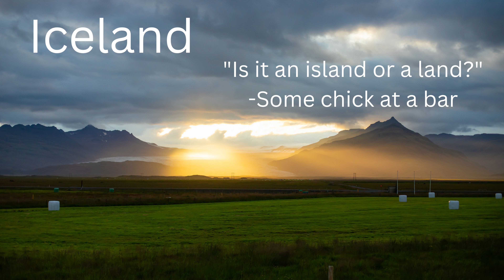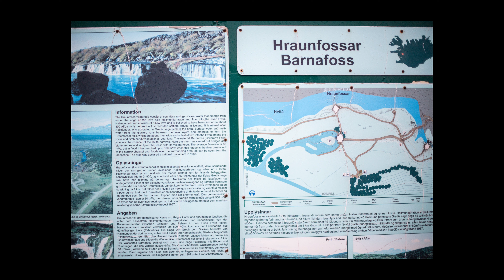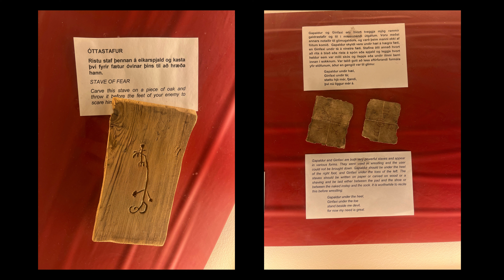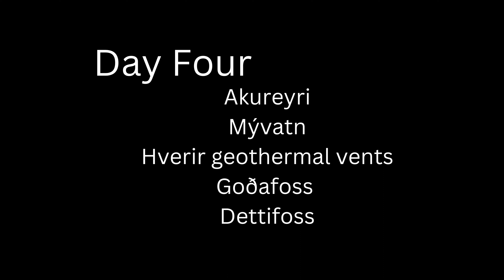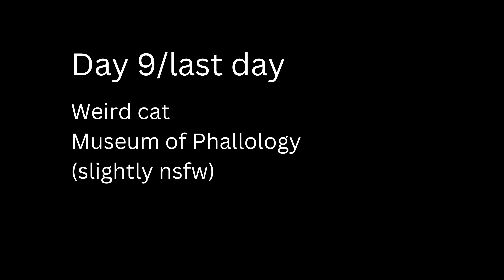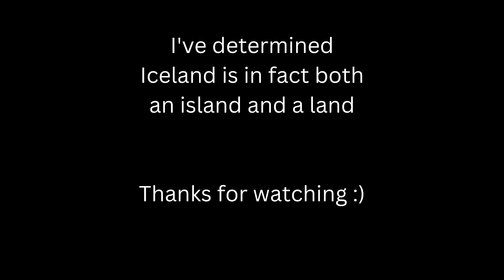Iceland 2023 Slideshow